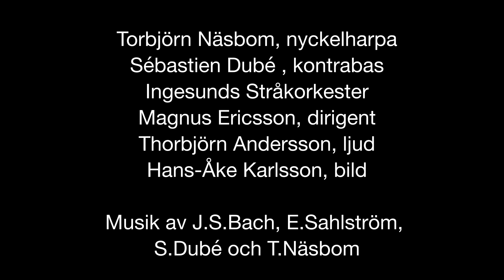Ingesund – en mötesplats för musik!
Torbjörn Näsbom, nyckelharpa
Sébastien Dubé , kontrabas
Ingesunds Stråkorkester
Magnus Ericsson, dirigent
Thorbjörn Andersson, ljud
Hans-Åke Karlsson, bild

Musik av J.S.Bach, E.Sahlström, S.Dubé och T.Näsbom

Från en konsert 24 november 2022
i Stora salen på Musikhögskolan Ingesund